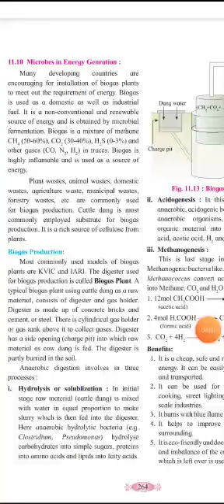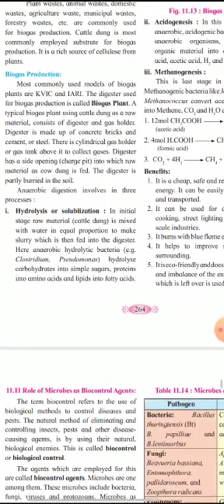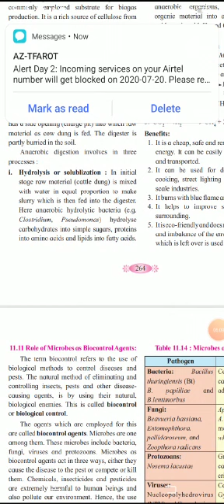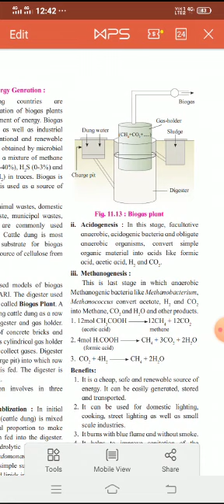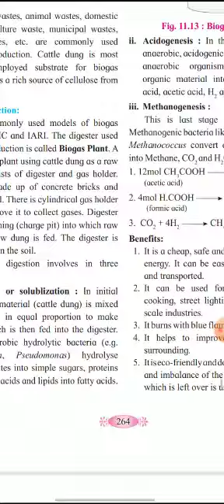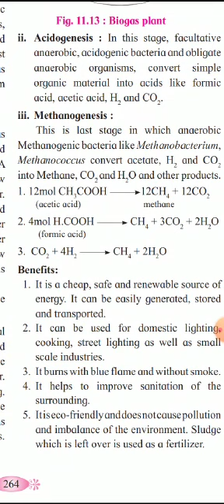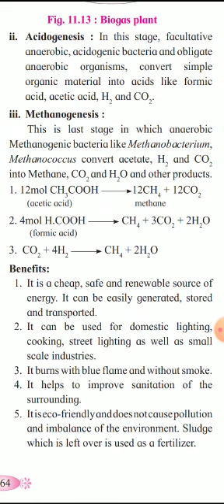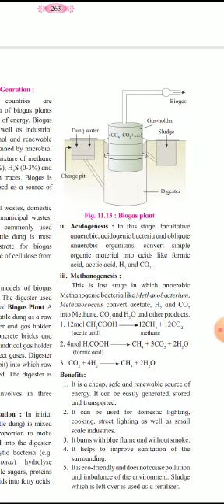Dr.Jayant's IIT & Medical Academy,Kodoli.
Biology---Microbes in energy genration